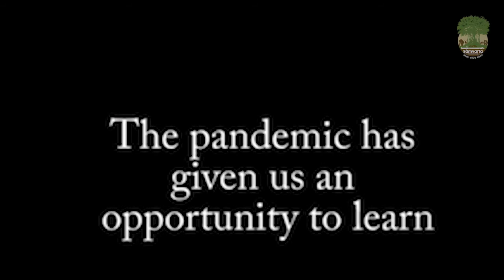Adapting Post Pandemic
After this pandemic gets over, we have an even greater challenge of adapting to the new situations. Here all our panellists -  Ms Rita Bharadwaj, Ms Chandarprabha Sharma and Mr Ved Krishna talks about their views over what we can do post this pandemic to protect not just ourselves but also our wildlife and the planet as a whole.
They talk to eSF about One Health, Plant-based diets, nutrition and the ongoing Covid-19 pandemic.
Join us in this multi-part interview as we attempt to raise awareness on issues pertaining to the environment – a small but necessary step for a better future.